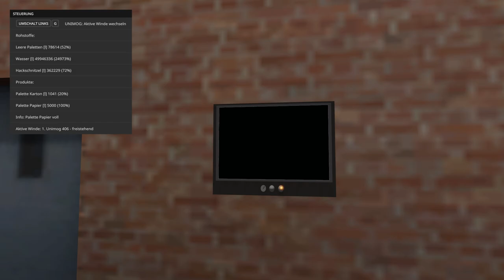LP LS17 240 - Bestandsaufnahme bei den Produktionen und den Grundbesitz erweitern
Let's Play LS17 auf der 4-fach Map Nordfriesische Marsch ohne Gräben.

Hier könnt Ihr einen Devi Server für den Multiplayer und für TS mieten